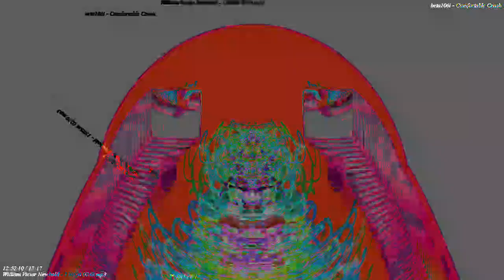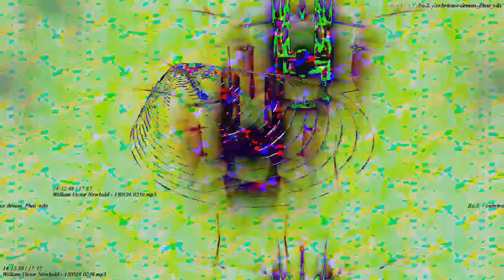[EPILEPSY WARNING] Movie 23 03 05 17h57m47s